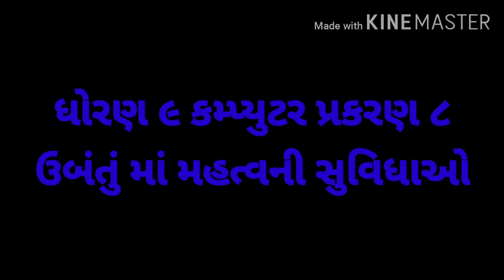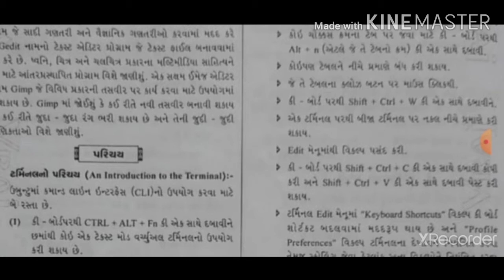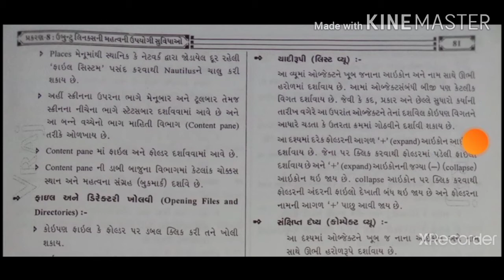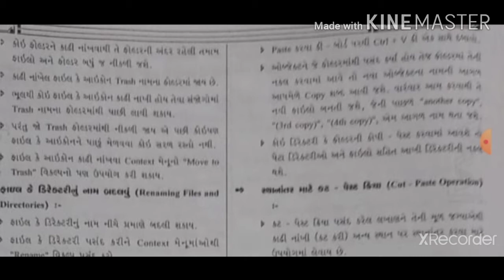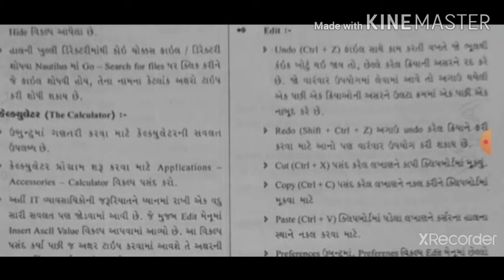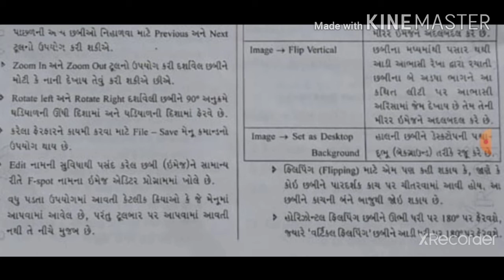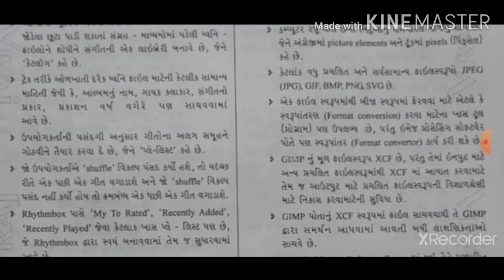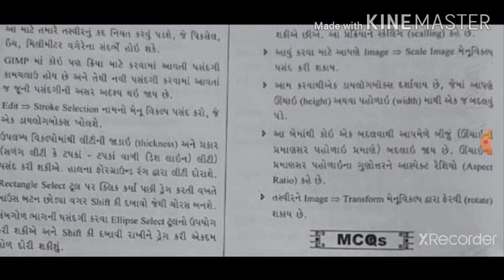all and std 9 gujarati medium subject computer chapter 8 ubantu facilities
watch like subscrible and share